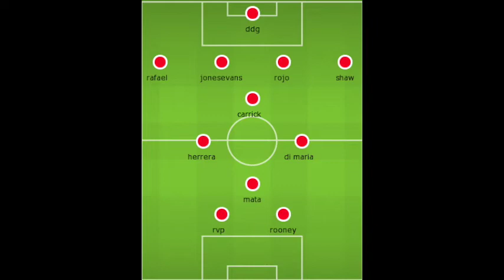My United Formation 2014/15 Season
Feel free to add your formation in the comments below and who you would like Manchester United to sign in the last week of the transfer window!